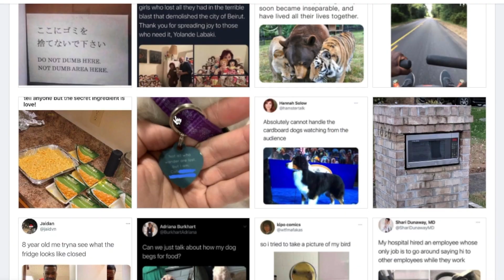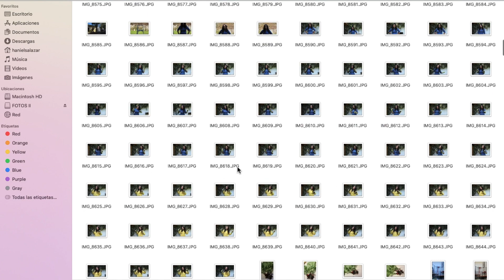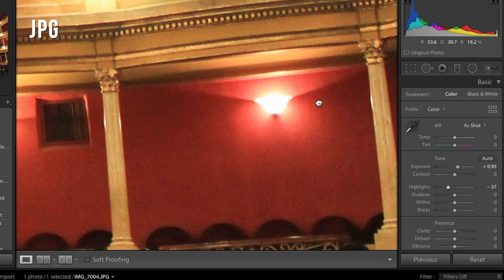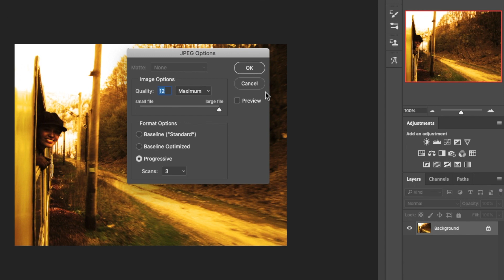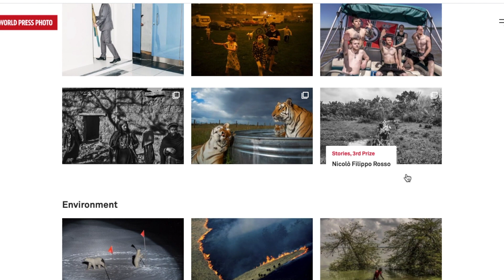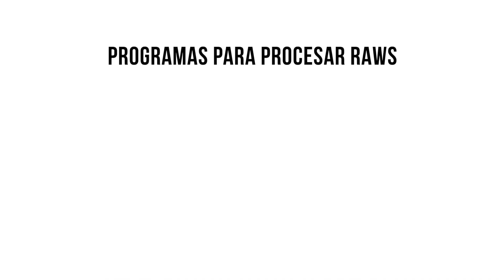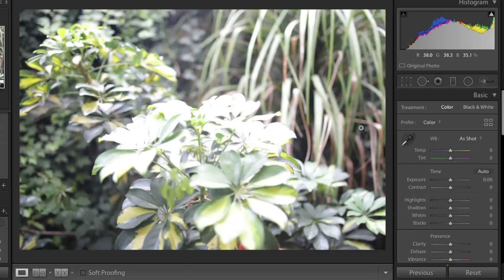RAW VS JPEG: La Guía definitiva, no te equivoques, escoge el formato adecuado.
Te explicamos las diferencias entre los formatos JPG y RAW y te presentamos las ventajas y desventajas que ofrece de cada uno de estos formatos para que puedas decidir cuál usar para tomar tus fotografías.